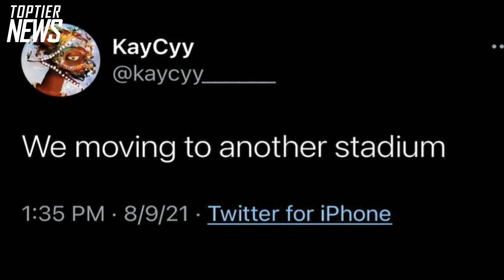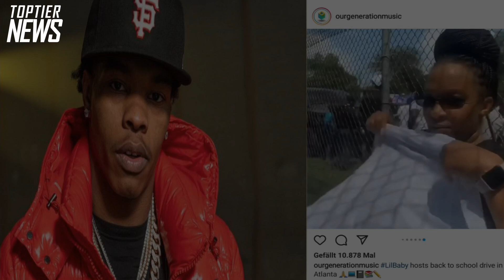Neues Shindy Album, Haftbefehl mit eigenem Eistee uvm. // TopTier News